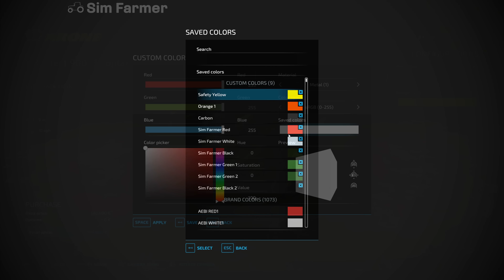THE NEXT HARVEST BEGINS!! FS22 Timelapse Hinterland Episode 33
We make a start on the next harvest in this FS22 Timelapse on the Hinterland series. We start off harvesting our large field of canola while also collecting up the straw with the Lizard Tardis forage wagon. We then harvest our field of oats and put all the crop int our silo to be used for our productions. The next job is harvesting our field of poplars for woodchips which we take to the heating plant to produce heat, electricity and ash. Once the harvesting is all done we sell some of our pig food, solid fertilizer, compost and diesel to take us above $230 million and closer to our final target of $999 million.

Rules for the challenge:
Start with one area of land, $100,000 and a loan of $200,000.
No further loans can be taken out and start loan needs fully repaying.
No leasing equipment
All base game crops need to be grown and harvested at least once (Greenhouse/gardens do not count towards this)
Have at least one pen for each available animal type
Generators can be used but max limit of ten of each individual one i.e can have ten of each different wind turbine available including mods.
Can't use government subsidy signs or similar mods.
Any other mods are allowed as long as they have not been modified from how the mod creator made them.

The premium expansion is also included in the year two season pass along with the three other DLC's that have been released.

▶ 1. 00:00 Tape Machines: Chemistry

▶ 2. 03:42 Hallman: Down down

▶ 3. 06:30 Daxten: Safe haven

▶ 4. 10:19 Sum Wave: Purple lilies

▶ 5. 13:26 Daxten: Underwater sunlight

▶ 6. 15:59 Mar Vei: Steps on water